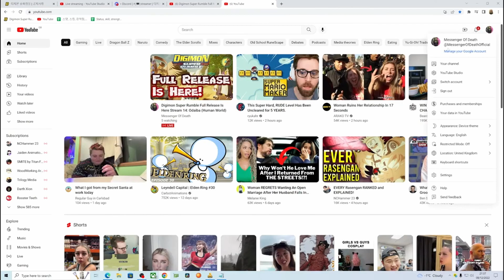Digimon Super Rumble S2 English Lets Play Episode 57 Dealing With Death/Skull Meramon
In today's video we continue season 2 where I play through the game on a fresh new account in the Full Release of Digimon Super Rumble as an experienced player to guide you! I Finally got my Veemon!